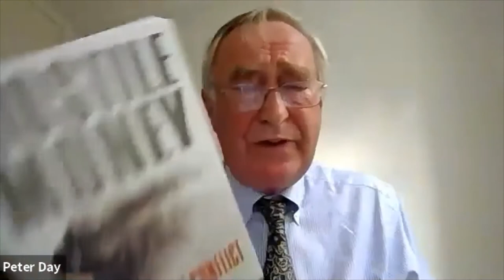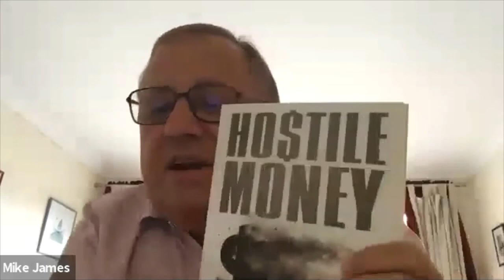LivCom Literary Evening Webinar 5 August 2020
Liveryman Peter Day in discussion with Court Assistant Paul Wilson about his book Hostile Money: Currencies in Crisis and his career.